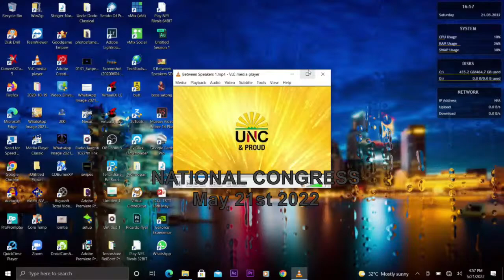UNC Parliamentary Arm/National Congress. May 21st 2022